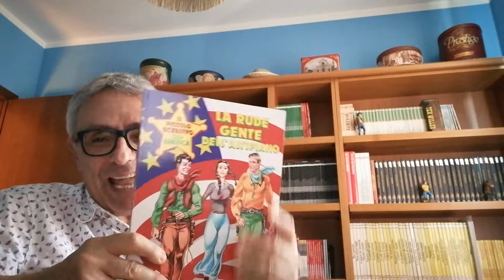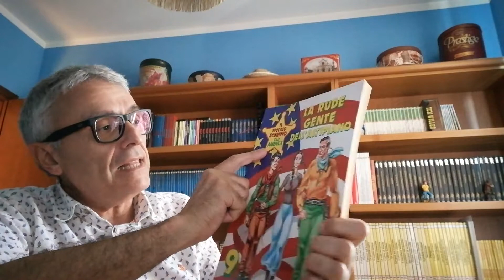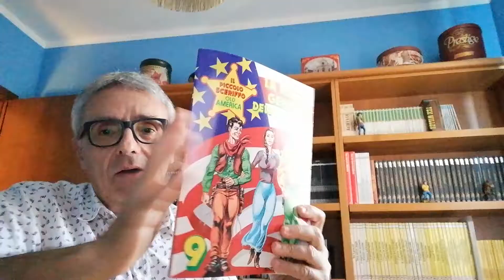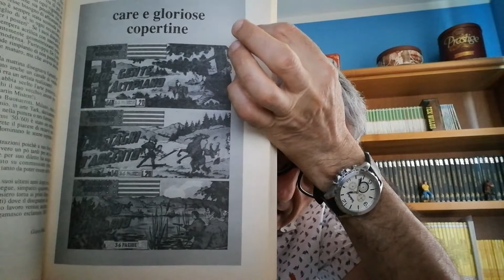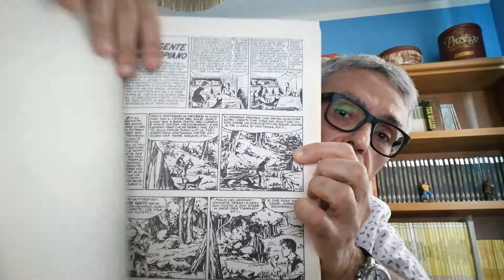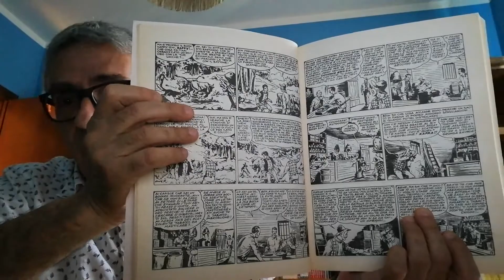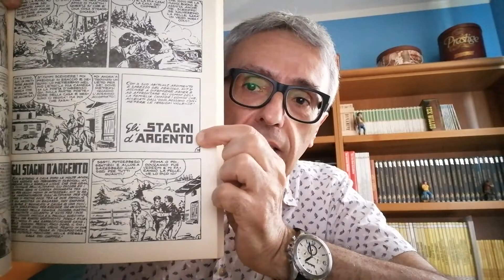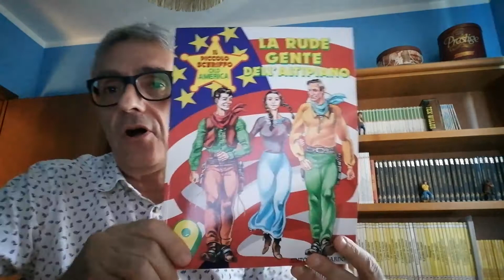Il Piccolo sceriffo Old America 9 - La Rude Gente dell'Altipiano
La serie, esordendo il 30 giugno 1948, risulta essere il primo fumetto pubblicato in Italia nel formato a strisce